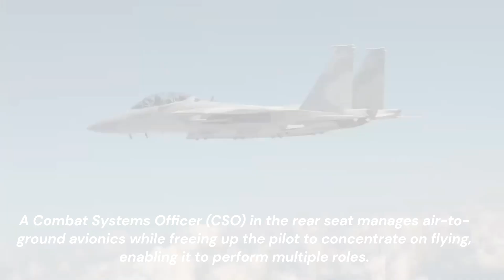World’s best dogfighter?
The primary F-15 air-superiority fighter, the F-15 QA, is a two-seat, multi-role derivative of the F-15 E, and is expected to take part in the aerial demonstration.  For US$6 billion, Qatar purchased 36 F-15 QAs from the US in 2017, a significant component of the country's aspirational plan to enlarge and upgrade its air force.
Boeing claims that the F-15 QA program has integrated cutting-edge technologies into the sophisticated F-15, which includes fly-by-wire flight controls, an all-glass digital cockpit, and capabilities for electronic warfare, radar, and modern sensors.
These aircraft, which use digital engineering and advanced manufacturing, represent a revolutionary development for the F-15.
The F-15 QA was created to enhance the dominance of the Qatar Emiri Air Force (QEAF) by offering the greatest payload, speed, and range of any fighter in the world.
With extra weapons hardpoints installed, this F-15 can carry up to 16 air-to-air missiles, but at a significant speed and range penalty.
Recently, the US-built F-15 fighter jet has gained attention due to Israel's widespread use of it to target Hamas positions in Gaza. The Israel Air Force relies heavily on these fighter jets to ward off possible threats in the area.
A Combat Systems Officer (CSO) in the rear seat manages air-to-ground avionics while freeing up the pilot to concentrate on flying, enabling it to perform multiple roles.
The Tactical Electronic Warfare System (TEWS) of the aircraft strengthens its defensive capabilities in modern warfare scenarios by integrating cutting-edge countermeasure technologies.